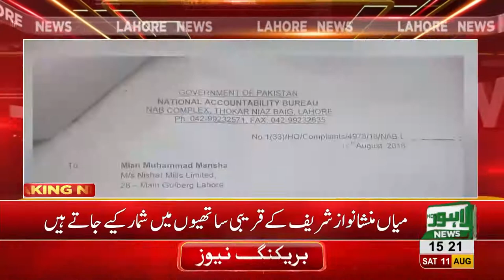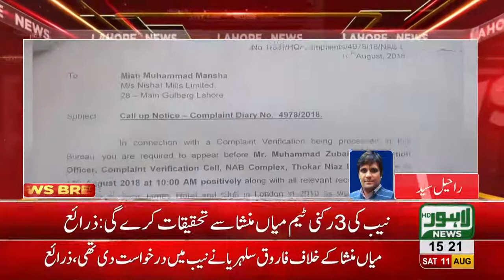FBR summons Mian Mansha in money laundering case